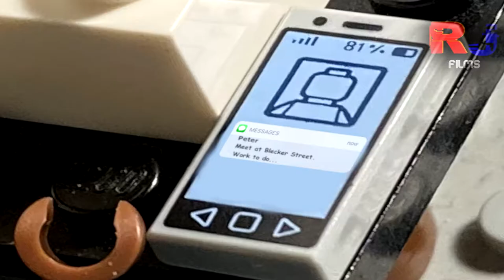LEGO Spider-Man x Miles Morales - Training Day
After the events of Mysterio, Miles Morales wants to go to the next Spider Level. But his mentor, Peter Parker, has to make sure that he  is truly prepared...

Intro music

Action Music
Rain - YESSIR!

Outro Music

Toys and Figures made by The-LEGO-Group.
Links